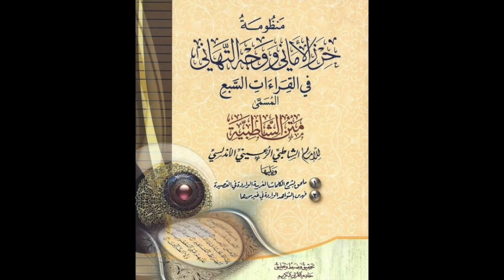Matn Ash-Shatibiyah - Sh Okashe Kameeny -Track 10